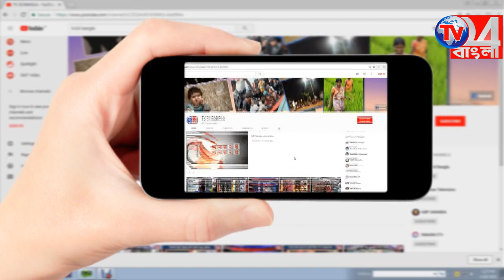মুর্শিদাবাদে ৫০ শতাংশের বেশি ভোট পাবে তৃণমূল, বার্তা শুভেন্দুর